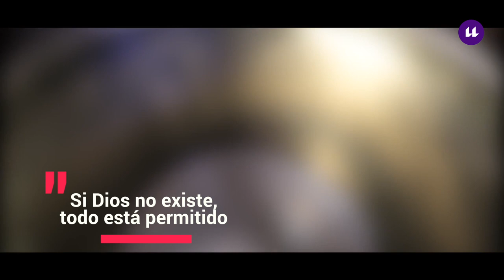4.2 La falacia naturalista